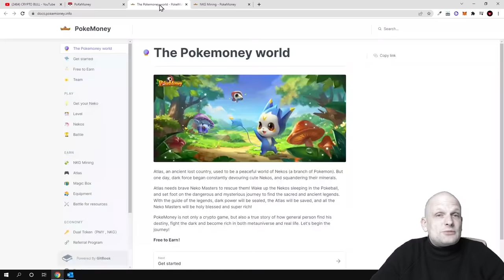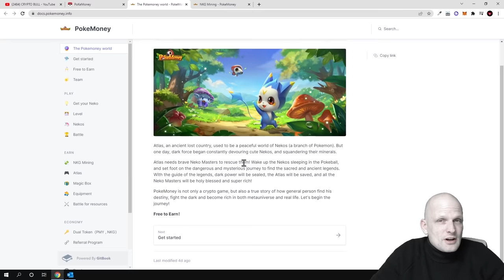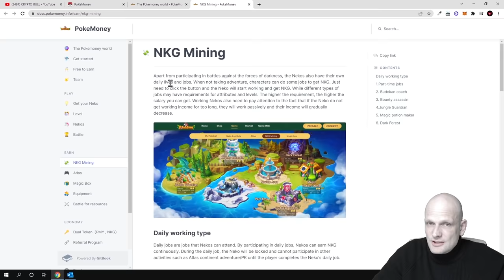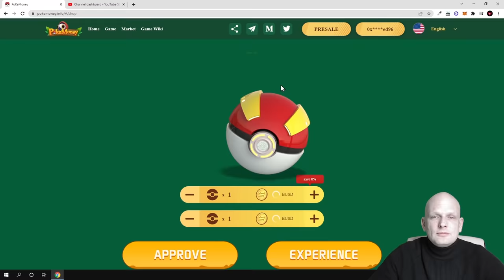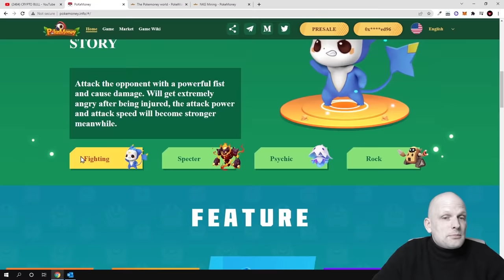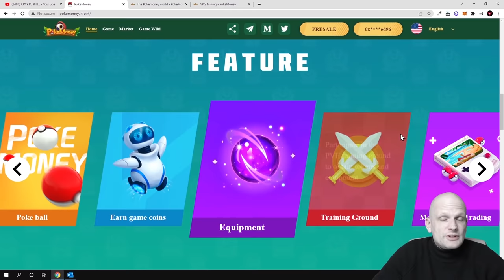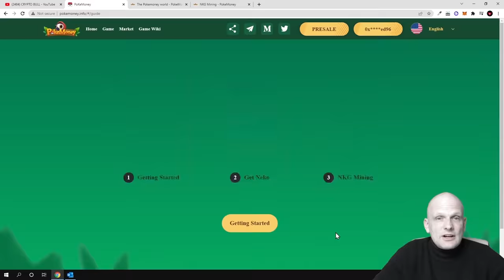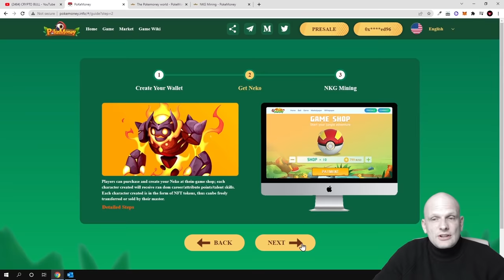PLAY TO EARN NFT METAVERSE CRYPTO GAME POKEMONEY REVIEW!?!